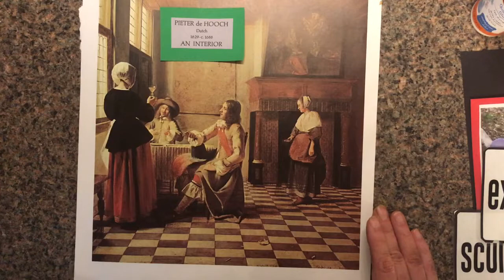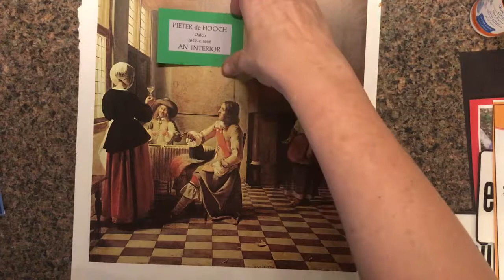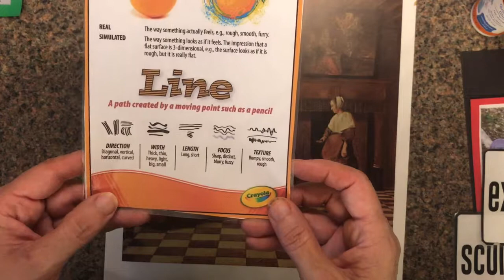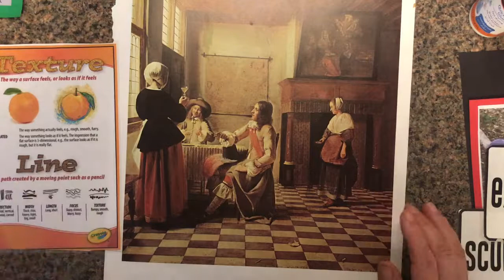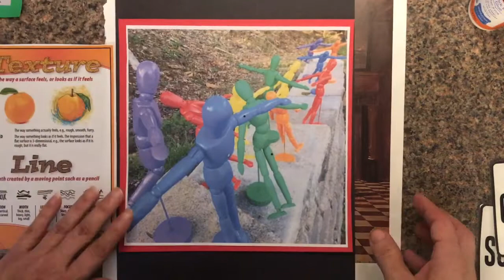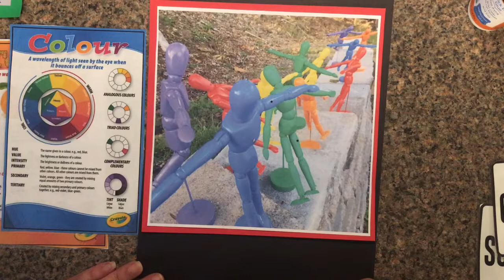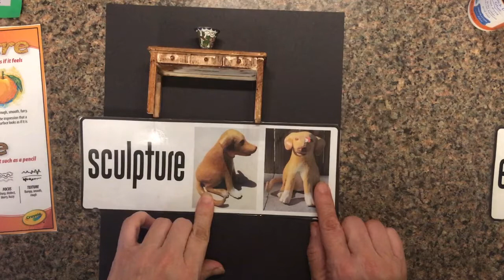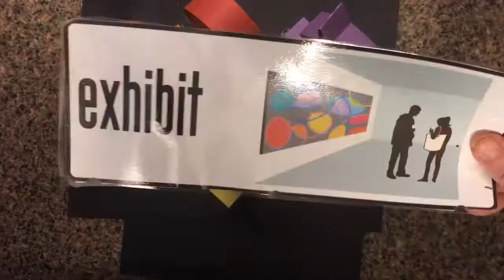Art Lesson #4, Season One, Peter de Hooch and Paper Sculpture project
The Dutch artist Pieter de Hooch is going to be our inspiration as reinforce color, primary, secondary, warm and cool colors. We are also looking at lines in this picture. In the Teacher Art Resources Playlist you will see a video of the poem, "Larry the line." we will be looking at de Hooch's painting, "An Interior." We also introduce the vocabulary word, exhibit.

In the Teacher Art Resources playlist you will find a video that introduces the Primary and Secondary colors, "Primary Colors Song for Kids," Kid Learning Tube. There is also one that is titled, "The Colors Song" by Scratch Garden. These will be good songs to reinforce the idea of Primary colors that are reinforced in this video lesson. Don't forget "Larry the Line."

The focus of this project is sculpture. This project requires scissors, Elmer's glue and primary and secondary colored paper. A black piece of paper to place the strips of paper on is also needed. Our goal is to cut and paste using primary colors.

Listen to the video of the book about Jackson Pollock, "Action Jackson," to see all the mix of colors. Check out this basic color wheel worksheet for primary colors

Enjoy Denise@cardinalbend

Personal thoughts and artwork can be viewed on Blog and Etsy shop: cardinalbend.com.  Instagram: cardinal_bend